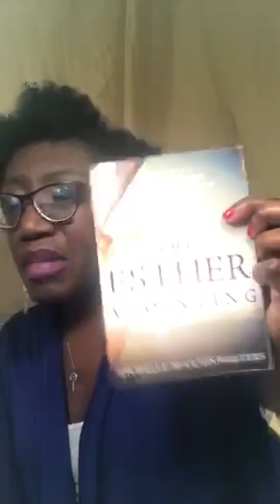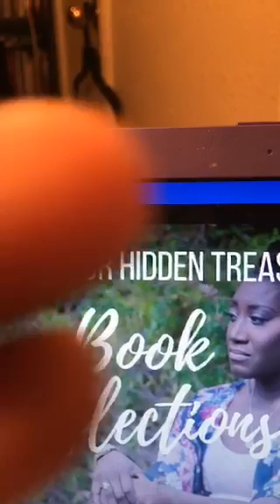Town Crier: Evolve pt.3- Shatter Glass Ceilings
Town Crier
A Teaching Broadcast fixated on planting, watering, and cutting away so that you can grow! Here, we seek to skillfully push you into The Next!

If you are full grown yet on milk meaning you have teeth namely a title or responsibilities yet your spiritual vault is empty, this is for you. Iron DeficiencyàSpiritually Dull because of lack of knowledge or Spiritually malnutrition? This is for you.

Our desire is to have our fellow comrades fully spiritually equipped.

Follow on Twitter, FB & IG @itshallspeak

It Shall Speak
Chimyra Yancy